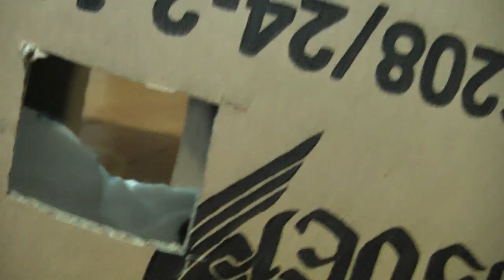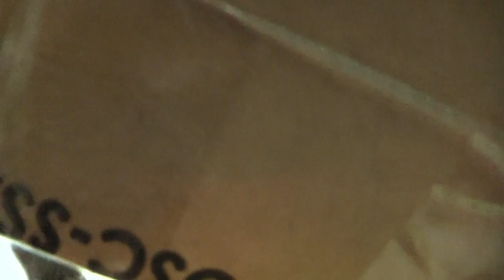Первенцы 🐱 котята Микки ч.1